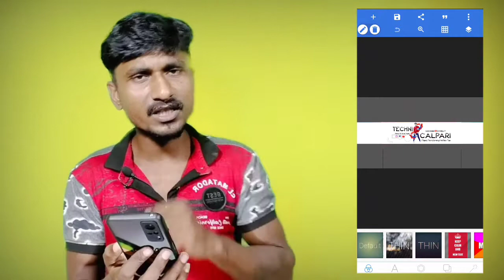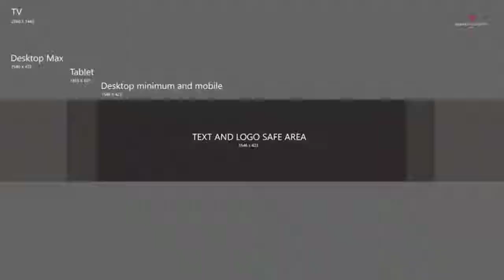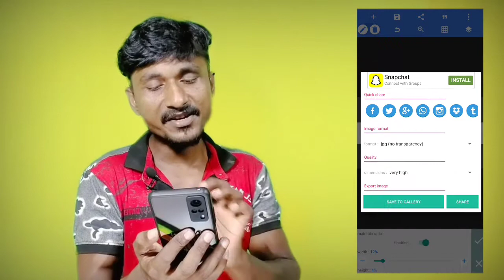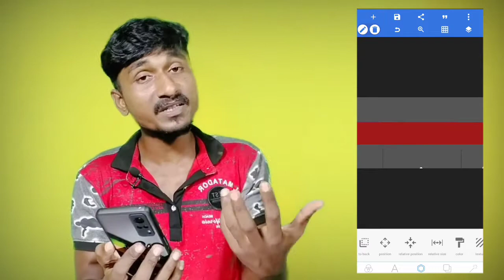Youtube Channel Banner Kaise Banaye 2021? | How To Make Channel Art In ANDROID/IOS?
Kaise Ap Apne channel ka liye banner / art kaise banaye,
Iske bare me mane pura manshan kiya , ap ek bar is video ko dekho gi to , ap bhi kuthd se YouTube channel Art bana shakti ho, o bhi pixallab apps ke thuru,कैसे आप अपने चैनल के लिए बैनर / कला कैसे बनाएं, इस्के नंगे मुझे माने पुरा मनशान किया, एपी एक बार इस वीडियो को देखो जी तो, एपी भी कुथ से यूट्यूब चैनल कला बना शक्ति हो, ओ भी पिक्सेललब एप्स के थुरु, Don't miss.

gaming channel banner
make gaming youtube channel banner on android
how to make youtube channel banner in android/ios
easy youtube banner using PicsArt
Youtube Banner Channel Kaise Banaye 2021? | How To Make Channel Art In ANDROID/IOS?

Technical Pari
From Pura Medinipur :West Bengal (India)